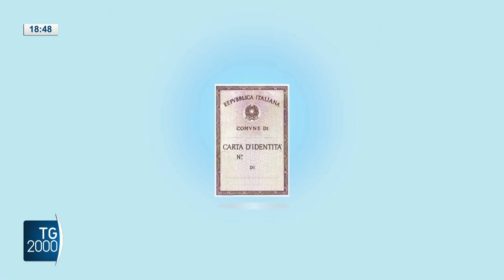La nuova carta d’identità elettronica sostituisce lo Spid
Novità in arrivo per gli oltre 31 milioni di cittadini italiani in possesso della carta d’identità elettronica.  È stato infatti pubblicato un decreto che aggiorna le modalità di impiego della cie equiparandola come strumento di identità digitale allo Spid.
Servizio di Francesco Durante